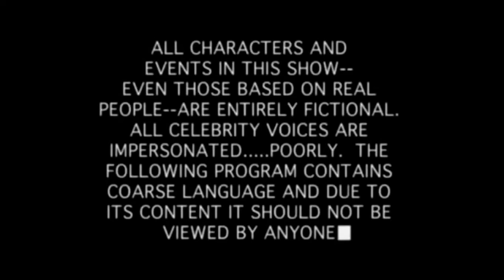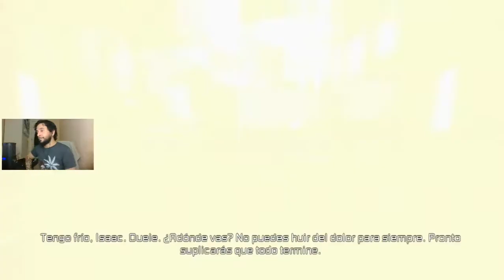🐺 DEAD SPACE 2 - LA IGLESIA DE LA UNIOLOGIA #2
🎵 MI MUSICA 🎵